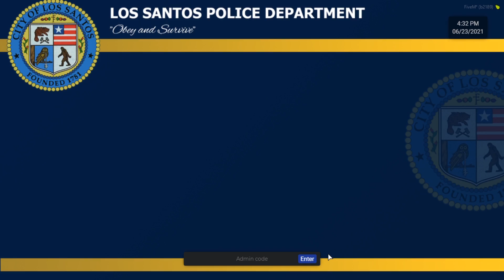Crazy First Day [ FivePD ]